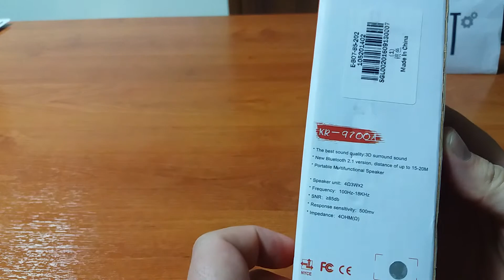KR - 9700A Mini Wireless Bluetooth Speaker